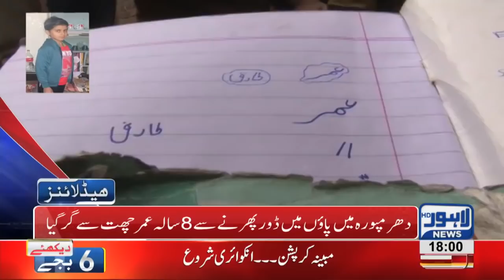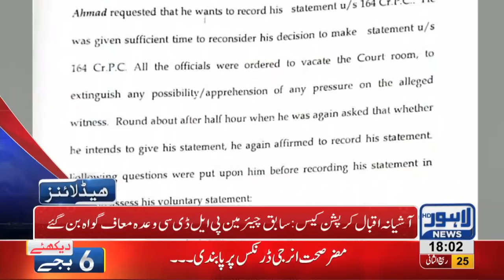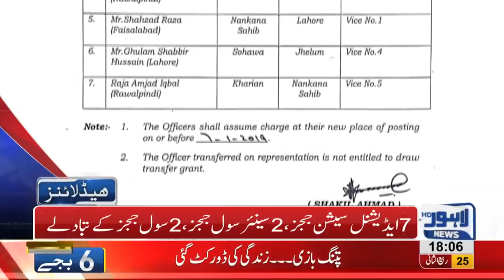06 PM Headlines Lahore News HD 1st January 2019